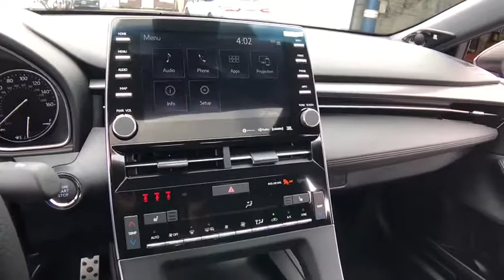2019 Toyota Avalon Countryside, Oak Lawn, Calumet city, Orland Park, Matteson, IL 19010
RUBY FLARE PEARL New 2019 Toyota Avalon available in Countryside, Illinois at Toyota on Western. Servicing the Oak Lawn, Calumet city, Orland Park, Matteson, IL area.

6941 South Western Ave.

Boasts 31 Highway MPG and 22 City MPG! This Toyota Avalon delivers a Regular Unleaded V-6 3.5 L/211 engine powering this Automatic transmission. SPECIAL COLOR, JBL AUDIO UPGRADE -inc: Radio: Entune 3.0 JBL Clari-Fi Audio Plus, 14 speakers including subwoofer and 1200-watt amplifier, 9 touch screen, audio jack, USB 2.0 port w/iPod connectivity and control, Bluetooth hands-free phone capability and music streaming, Scout GPS Link w/3-year trial, Apple CarPlay, Siri Eyes Free, HD Radio, Entune App Suite and SiriusXM satellite radio w/3-month SiriusXM All Access trial, ALL WEATHER LINER PACKAGE -inc: Cargo Tray, All Weather Floor Liners.*This Toyota Avalon Comes Equipped with These Options *Wheels: 19 x 8.0 Black-Painted Machined Alloy, Variable Intermittent Wipers, Valet Function, Ultrasuede perforated SofTex seat trim, Trunk Rear Cargo Access, Trip Computer, Transmission: 8-speed Direct-Shift Automatic, Transmission w/Driver Selectable Mode and Sequential Shift Control w/Steering Wheel Controls, Toyota Safety Sense P Forward Collision and Rear Cross-Traffic Alert (rcta) Rear Collision, Tires: 235/40R19 AS.* Stop By Today *Stop by Toyota On Western located at 6941 S Western Ave, Chicago, IL 60636 for a quick visit and a great vehicle!